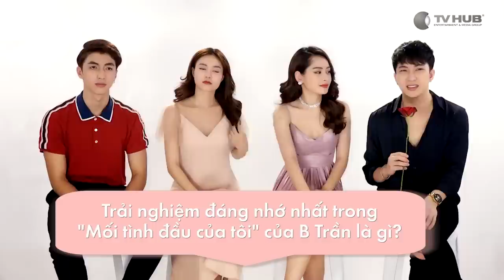"Hỏi Nhanh - Đáp Gọn" - Ninh Dương Lan Ngọc, Chi Pu, B Trần & Bình An | Mối Tình Đầu Của Tôi